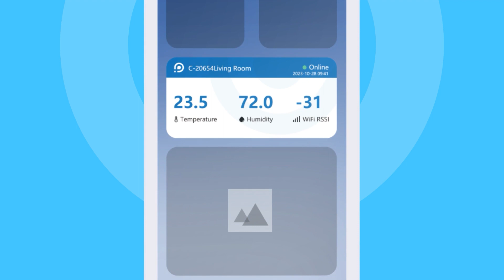UbiBot mobile widget is now live！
The UbiBot widget is officially online.
Support both iOS and Android.
2: Open a ticket via UbiBot Web-console or App.
3: Live Chat with us.
4: Share your idea in the UbiBot Community.

You say. We listen. We act.